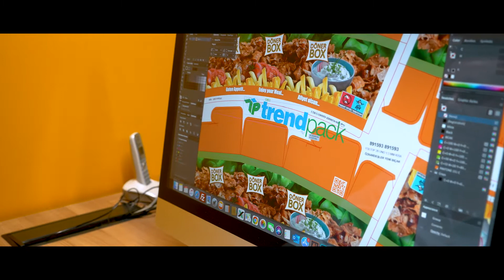Martı Film "Trend Pack" Kurumsal Tanıtım Filmi "Bonus Teaser"